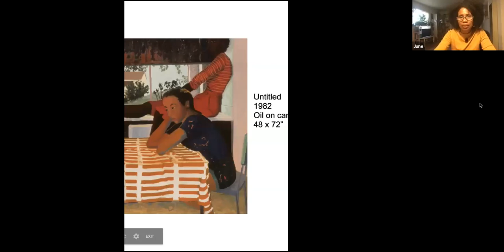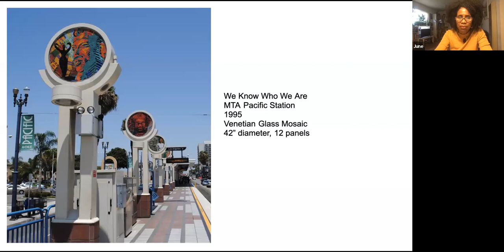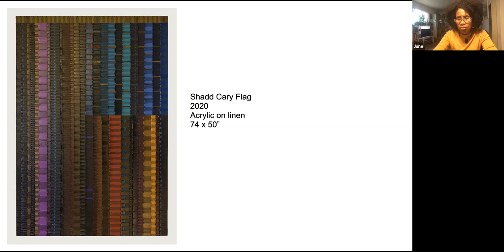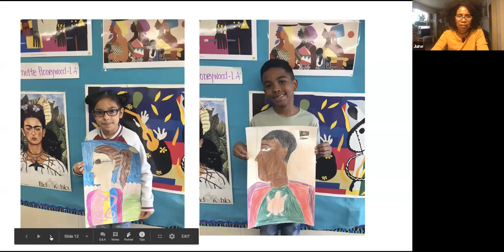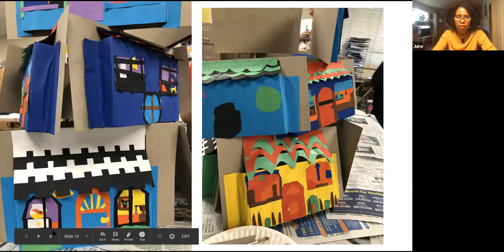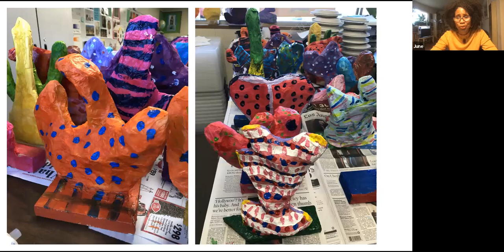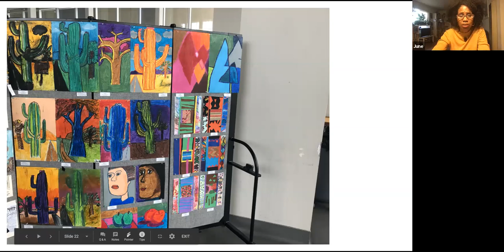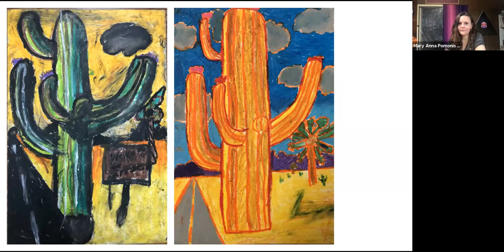CSUF Socially Engaged and Teaching Artist Series:June Edmonds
California State University College of the Arts presents, "CSUF Teaching and Socially Engaged Artists", a series of teaching and socially engaged artist interview. The interview is moderated by CSUF COTA Faculty Zeal Harris.